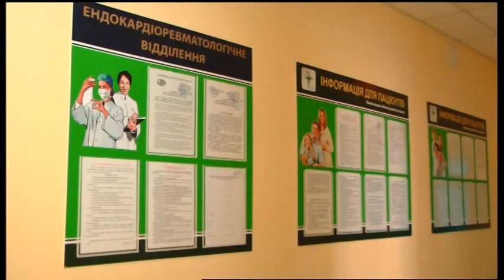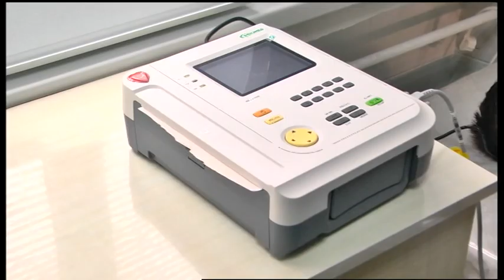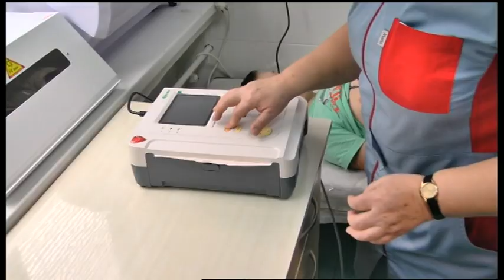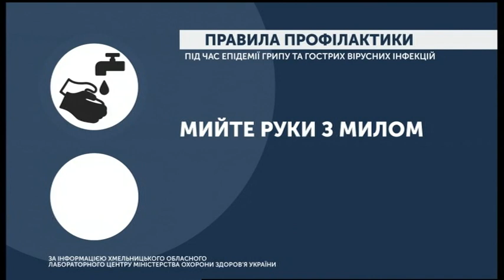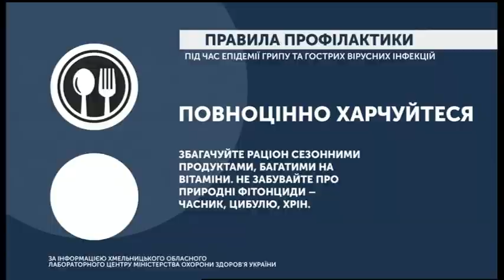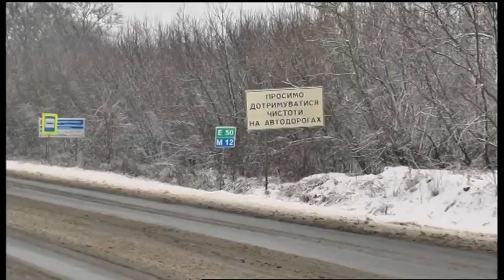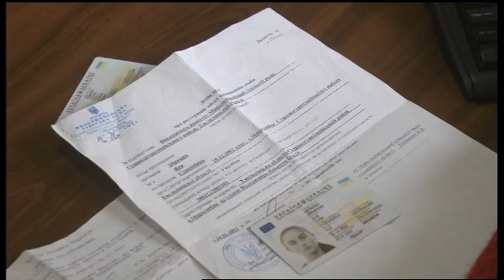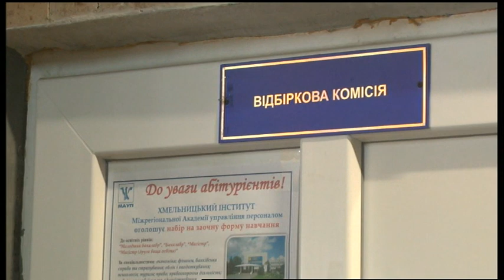05.02.2020. Новини. 20:30